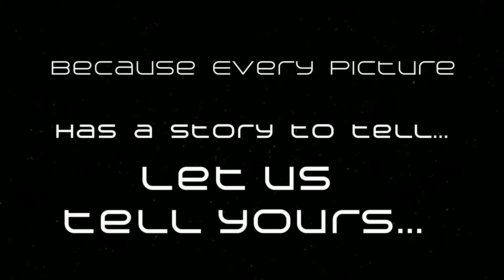Soha's 1st Birthday